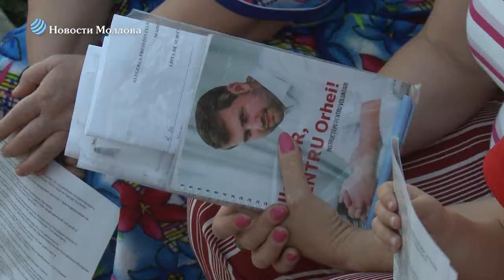Инна Попенко провела встречу с избирателями в Оргееве